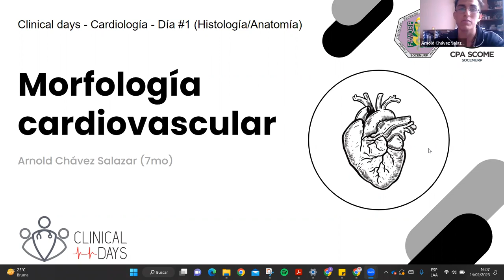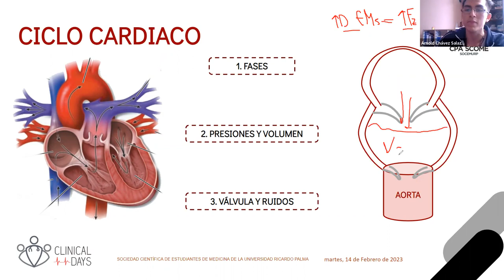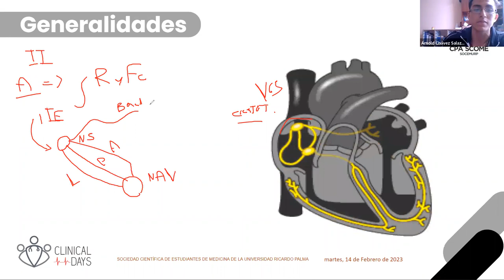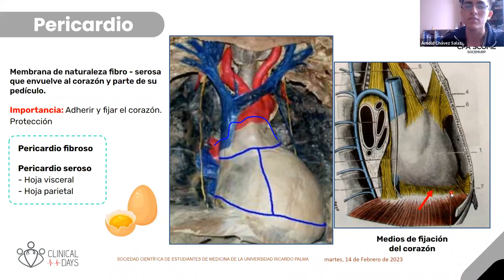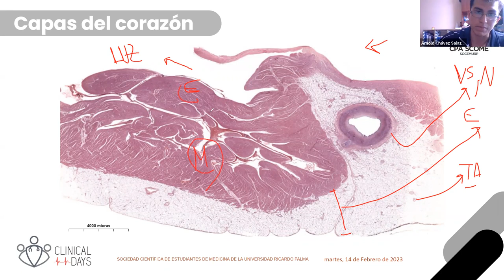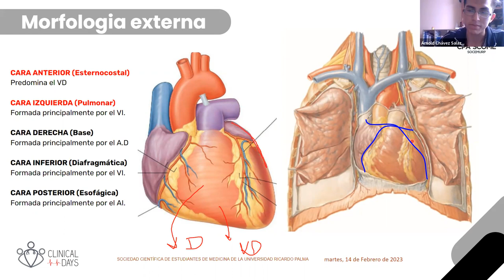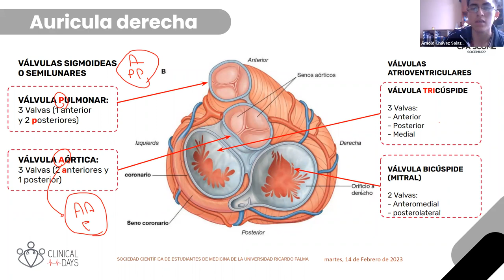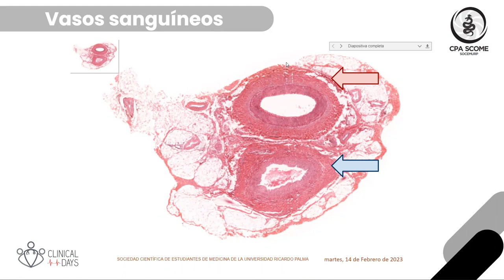CARDIOLOGÍA: Morfología Cardiovascular